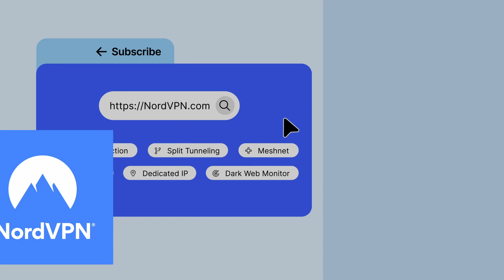IMPORTANT!!! weaksauce13 Channel Update | 2024